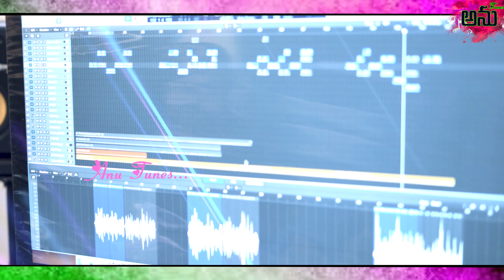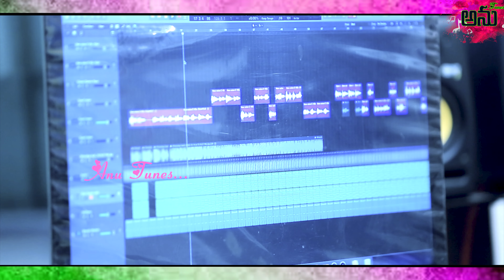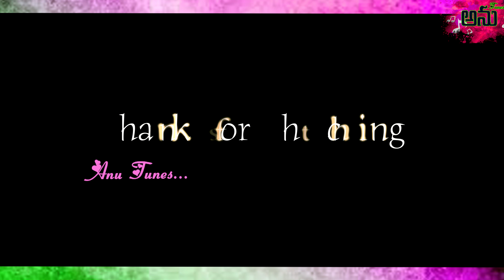Prema Prema Maruvake Female Version Full Song 4k | Dilip Devgan | Anu Tunes | 2021 Sad Song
Prema Prema Maruvake Female Version Full Song 4k